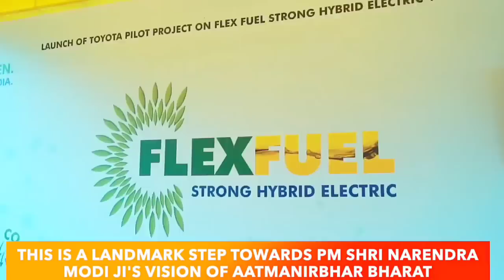Gadkari's DREAM, Australian Technology भारत में लाया🔥 $200 Billion के Project, 2030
TIMESTAMPS
00:00  Trailer
02:04  Australian Technology में लाया भारत!
03:31  Gadkari's DREAM To beat Petrol!
05:37  INDIA is the Largest "electric bus"
            manufacturer
08:35  India needs Australian Seaplane,
           Hovercraft 🔥
09:58  $200 Billion के Project! Need no money?

economic growth
sustainable transport
MRIDC
hydrogen fuel
industrial applications
TRACKING SYSTEM
longest tunnel
Katra banihal section
Himalaya